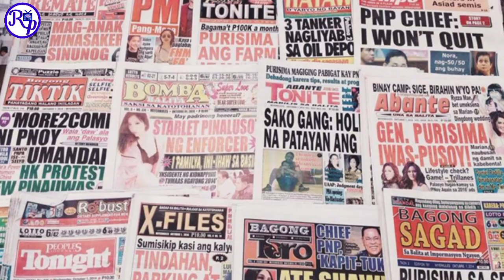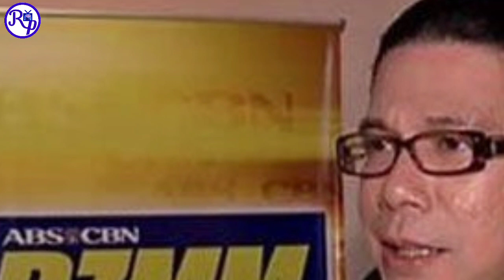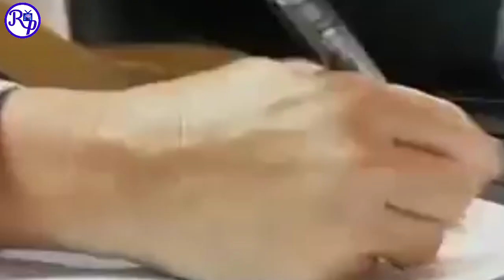Kailangan Mo Ito Malaman Kung Tagahanga Ka Ni Kuya Wil!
ang mga pagsubok na pinagdaanan ni willie revillame bago nya narating ang tagumpay.